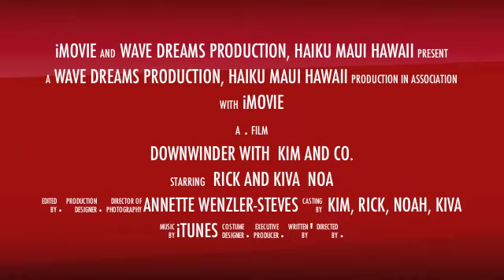Trailer for Kim and Co